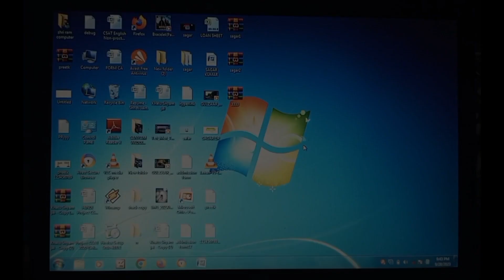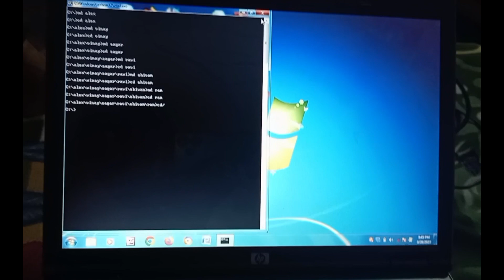How To Make A CMD Tree computer💻| CMD Command |@digitaltech16